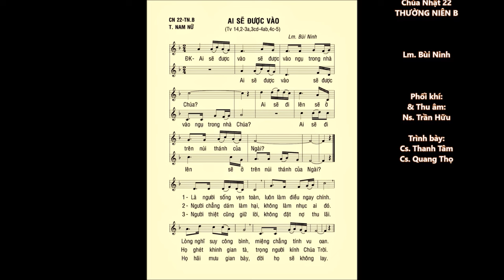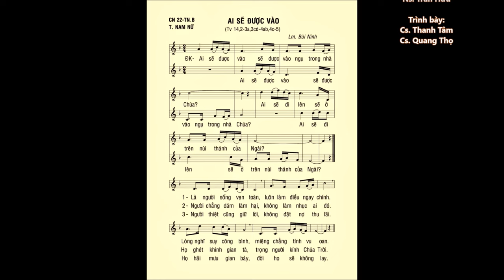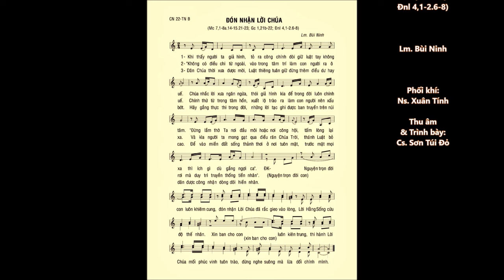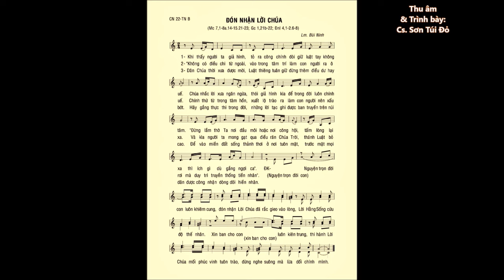Chúa Nhật 22 Thường Niên B – ĐÁP CA & CA HIỆP LỄ – Lm. Bùi Ninh